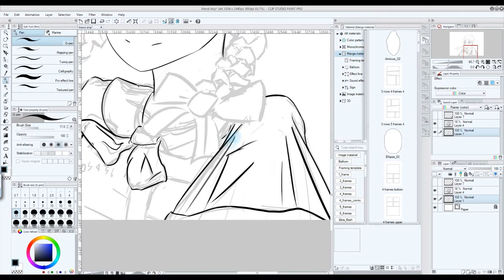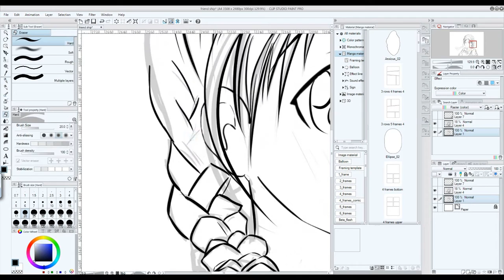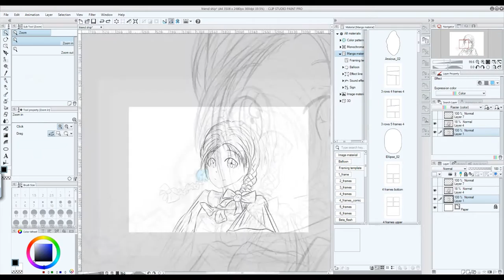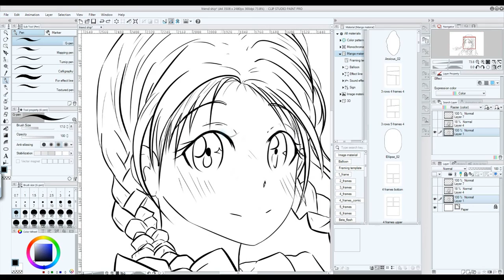[ Clip studio paint ] - Friendship part 1(speed paint) by Vince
Cover by :Habits (Stay High) | Cover | BILLbilly01 ft. Violette Wautier

This video for my friend.
Have fun :)